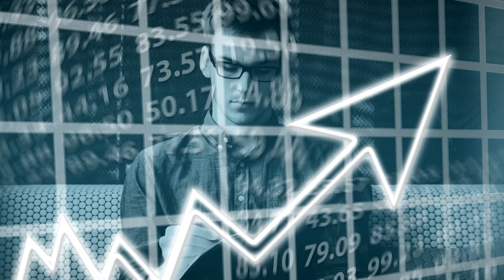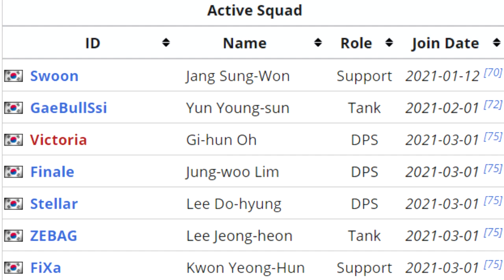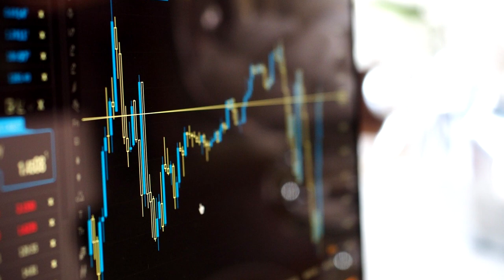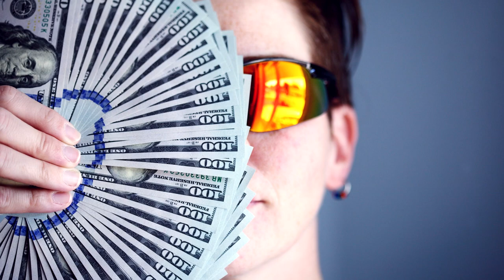Overwatch League STONKS 3: Long Holds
The Overwatch League Season is nearly upon us, and that means all of you saving up your ScrimBux to invest in undervalued teams for big returns need a guide on which Overwatch League stocks are going to the Moon.

Sit back, relax and tabulate the roster of your favourite team, be it the Dallas Fuel, San Francisco Shock, LA Gladiators or Shanghai Dragons because it's time to make some ScrimBux.